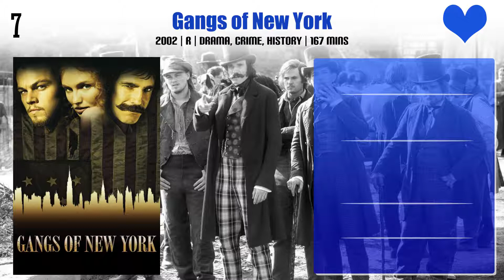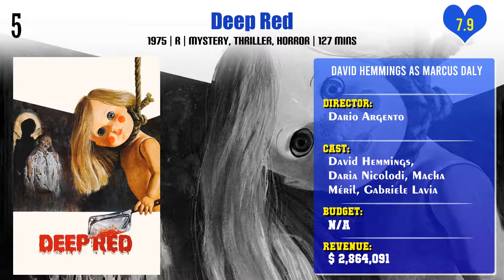David Hemmings Top 10 Movies | Best 10 Movie of David Hemmings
Top 10 Movies of David Hemmings

Find the list of movies by David Hemmings you can find more information, movie trailers, posters, reviews, youtube links in below link.

Pl. Comment down your favorite movie of David Hemmings